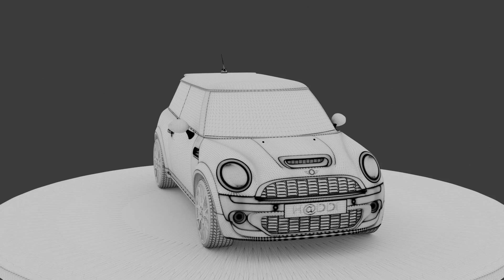mini cooper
another try on car modelling